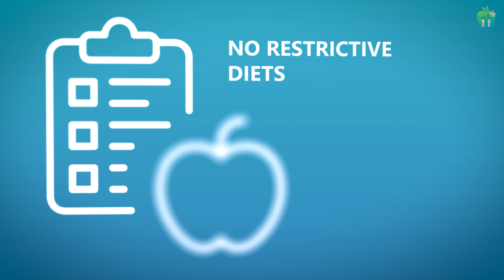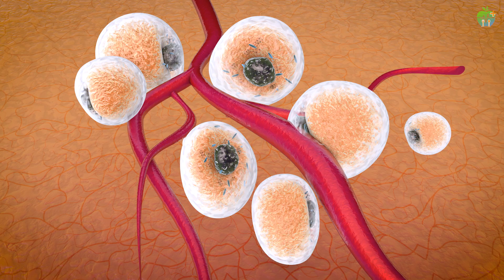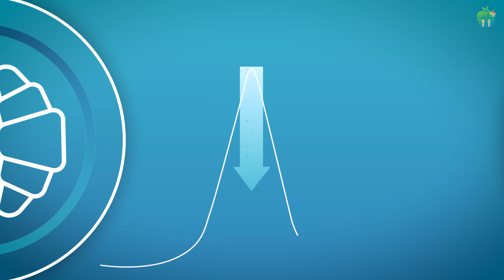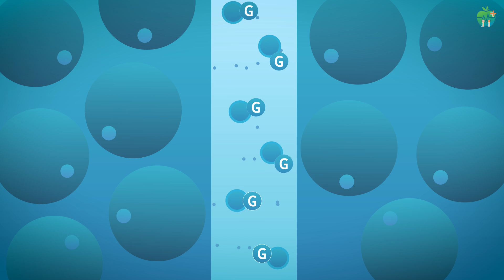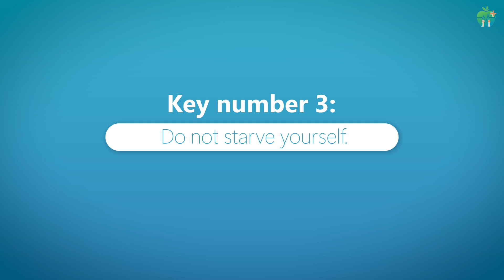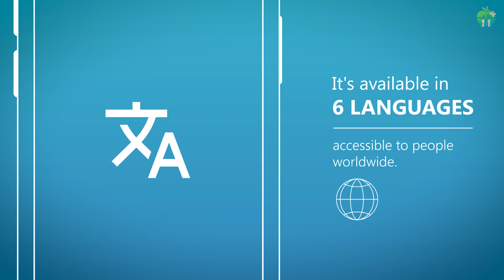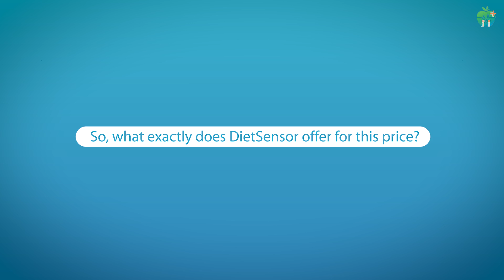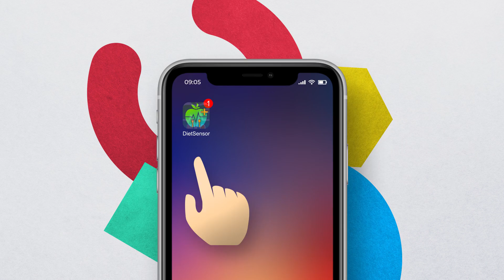THE 3 SCIENTIFIC KEYS TO WEIGHT LOSS THAT ARE HIDDEN FROM YOU! See link in description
00:00 : About the weight loss industry
00:55 : Our story
02:52 : Key number 1
04:49 : Key number 2
05:53 : Key number 3
06:27 : How to apply these 3 keys and lose weight for good?